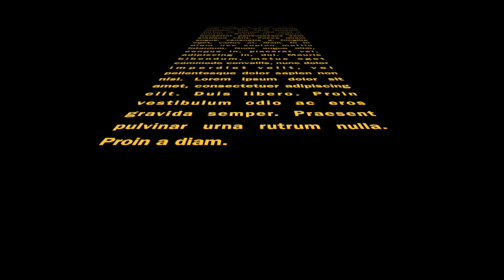FireCrafter Patchy Died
This is an interveiw for Patty.